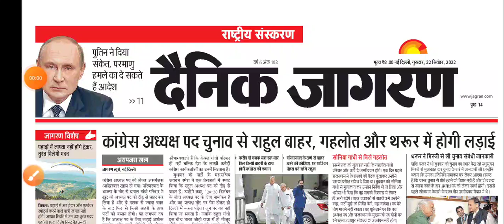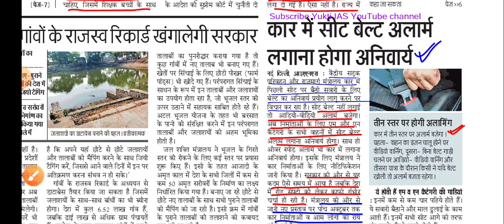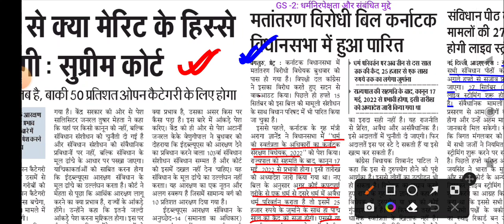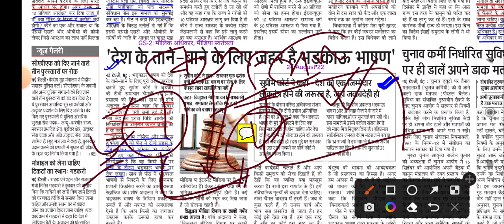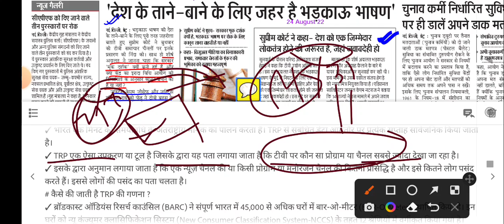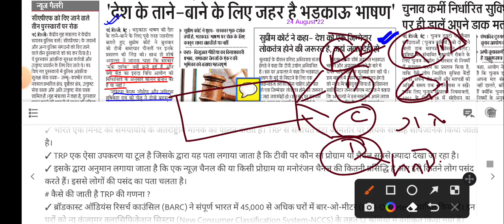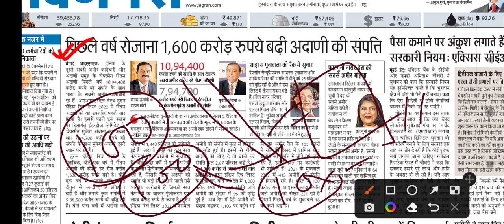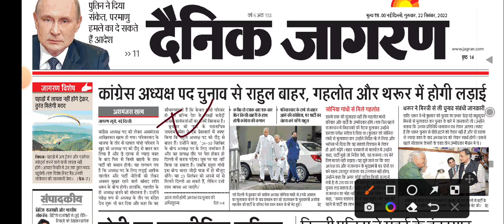Dainik Jagran News Analysis। दैनिक जागरण। 22 September 2022 । amar arvind sir @Wisdom Education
Dainik Jagran  News Analysis। दैनिक जागरण। 22 September 2022। Yukti IAS। Daily current Affairs।News paper current Affairs। amar arvind sir
👉 हेट स्पीच क्या है?
🛑 भारत में प्रेस की स्वतंत्रता
🛑 युक्ति- युक्त प्रतिबंध
🛑 भारतीय प्रेस परिषद (PCI) की भूमिका
🛑 कोड ऑफ एथिक्स के आयाम
🛑 समस्या कब होती है?
🛑 टेलीविज़न रेटिंग पॉइंट (TRP)
🛑 कैसे की जाती है TRP की गणना ?
👉 कार में सीट बैल्ट अलार्म लगाना अनिवार्य
👉 कर्नाटक में केवल कक्षा में हिजाब प्रतिबंध
👉 पीएम केयर फंड के नए ट्रस्टी: रतन टाटा, कारिया मुंडा, के•टी थामस
👉 ब्रिटिश राजशाही और भारतीय लोकतंत्र
👉 पानी के लिए बिहार में बहता है अधिक खून: एनसीआरबी
👉 ग्लोबल गोलकीपर अवार्ड

🛑 Lucent Booster MCQ- Hindi में शामिल होने के लिए दिए गए link को click करें।👇👇👇👇

🛑 Lucent Booster MCQ- English  में शामिल होने के लिए दिए गए link को click करें। 👇👇👇👇

🛑 67th & 68th BPSC Booster Test में शामिल होने के लिए दिए गए link को click करें। 👇👇👇👇

Exam's Booster।  67 BPSC strategy। 68 BPSC strategy। Lucent MCQ । lucent GK । लूसेंट MCQ । mcq। One Year Current। revise current affairs । important current 2021-22।  One liner Current Affairs। all competitive Exam's। yukti ias